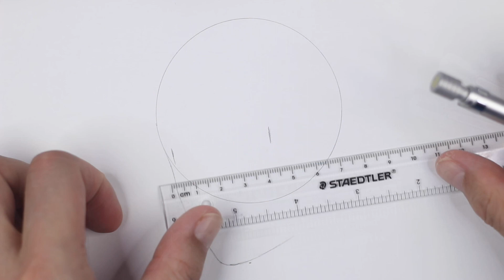如何畫宗像草太 | 鈴芽之旅 | 畫畫教學 | How to draw Souta Munakata | Suzume | すずめの戸締まり | むなかた そうた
すずめの戸締まり | むなかた そうた
如何画宗像草太 | 铃芽之旅 | 画画教学
如何畫宗像草太 | 鈴芽之旅 | 畫畫教學
How to draw Souta Munakata | Suzume

畫具：
Staedtler 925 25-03 (PILOT 0.3mm 2B)
Mitsubishi 9800 3H
Mitsubishi 9800 HB
Mitsubishi 9800 2B
Mitsubishi 9800 6B
KOH-I-NOOR 橡皮筆
FABRIANO 1264 BRISTOL paper